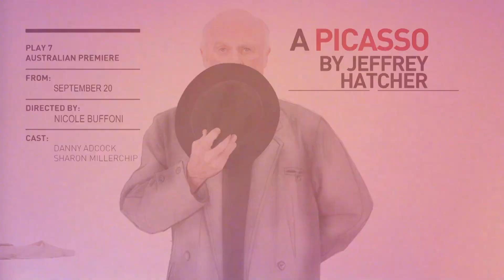Ensemble Theatre - A Picasso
Play 7

FROM:
SEPTEMBER 15

DIRECTED BY:
NIKKI SELBY

CAST INCLUDES:
DANNY ADCOCK
SHARON MILLERCHIP

RUNNING TIME:
90 MINUTES NO INTERVAL

DESIGNER: LUCILLA SMITH
LIGHTING DESIGNER: NICK HIGGINS

Paris, 1941. The heavy tread of Nazi jackboots on the streets outside. The underground bunker, where the celebrated painter, Pablo Picasso (Danny Adcock) has been detained.

Picasso is visited by Miss Fischer (Sharon Millerchip), an attractive officer from the German cultural ministry, and is faced with an impossible decision: in exchange for his life he must surrender one of his beloved works of art to the regime. A perilous game of cat and mouse ensues as Picasso attempts to outwit his dangerously beautiful opponent and save his masterpiece.

Jeffrey Hatcher's A PICASSO is part history lesson, part intriguing debate about art, politics, sexuality and love.

A PICASSO is about a very dynamic relationship with wonderful fiery characters. Picasso is as you'd imagine him to be: he's arrogant, he's wonderful, he's cheeky, he's witty, he's a womanizer - but Miss Fischer meets him head to head. It's sexy and funny, it has tangible humanity, it's about art, history and regrets, but ultimately it's about the relationship between these two fabulous characters.
DIRECTOR NIKKI SELBY